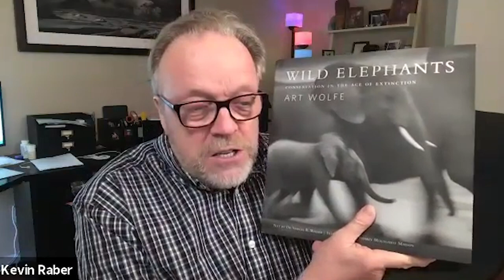A Conversation with Art Wolfe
Join Art Wolfe and Kevin Raber of photoPXL.com as they kick off Conversations, a new series on conversations with photographers and industry leaders on how they are coping and creating in this challenging time that all of us are facing.  Watch for more of these videos coming your way in addition to our other content.

The lenses and cameras shown in this video are owned by Kevin Raber and photoPXL.com.  This is not a sponsored video.

Kevin Raber
PhotoPXL
Gallery At The Stutz
1060 N. Capitol Ave • Suite C-375